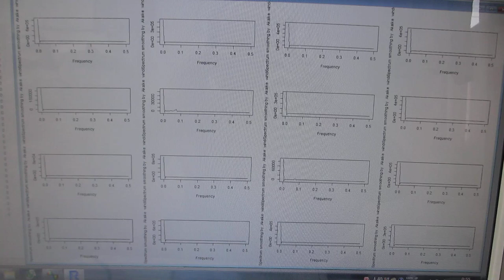メガヘルツの超音波発振による、表面検査実験（超音波システム研究所）